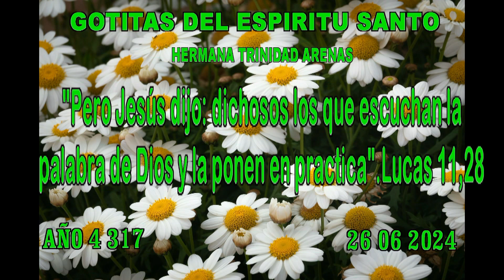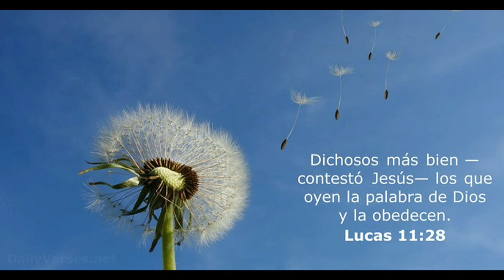GOTITAS DEL ESPIRITU SANTO AÑO 4 NUMERO 317 26 junio 2024